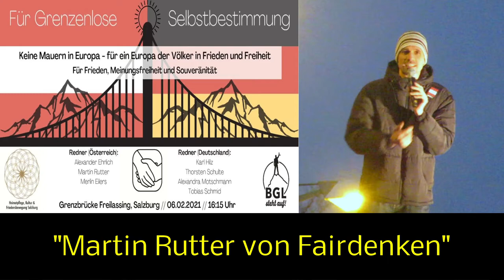Martin Rutter auf der Großdemo "Für Grenzenlose Selbstbestimmung" am 6.2.2021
Martin Rutter. Für Grenzenlose Selbstbestimmung. Großdemonstration an der Grenzbrücke zu Salzburg und Freilassing am 6.2.2021

Veranstaltet von Heimatpflege, Kultur und Friedensbewegung Salzburg und Berchtesgarden steht auf!

Keine Mauern in Europa - für ein Europa der Völker in Frieden und Freiheit.

Für Frieden, Meinungsfreiheit und Souveränität.